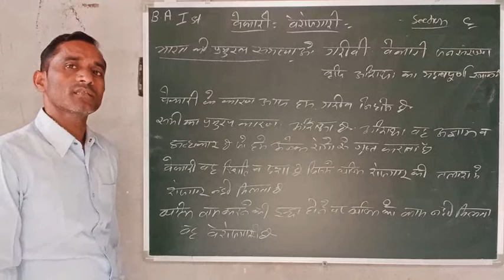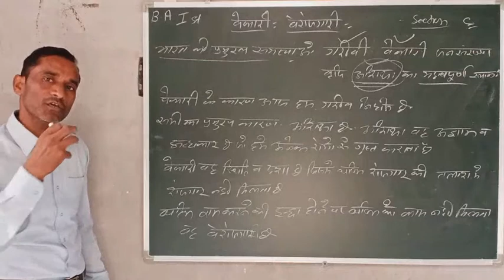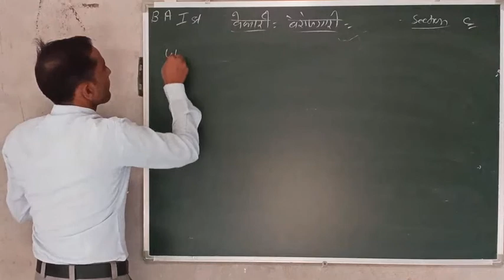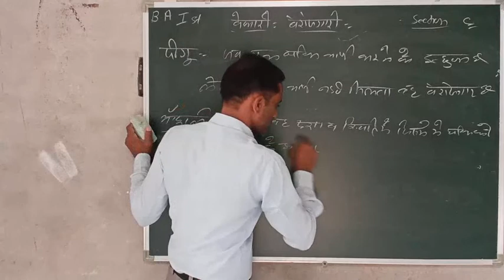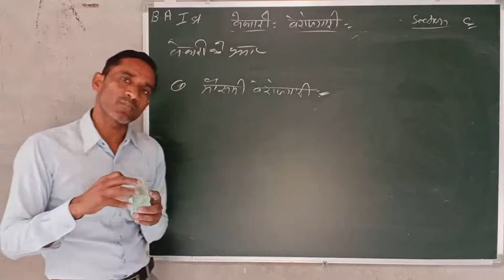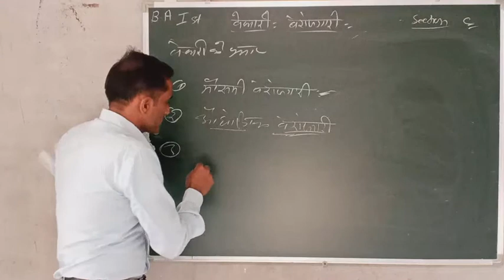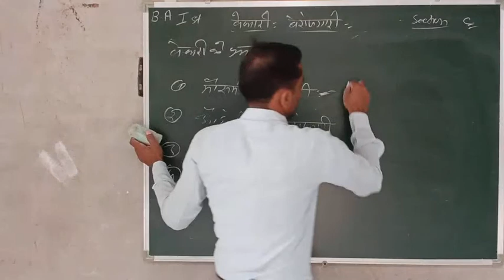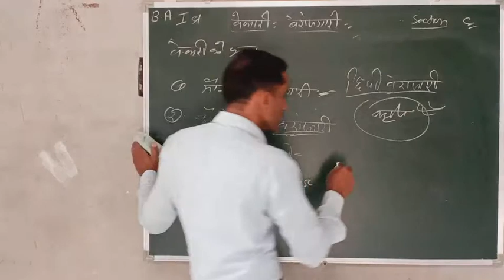The meaning and Definition of unemployment B,A 1st year section c Tarachand